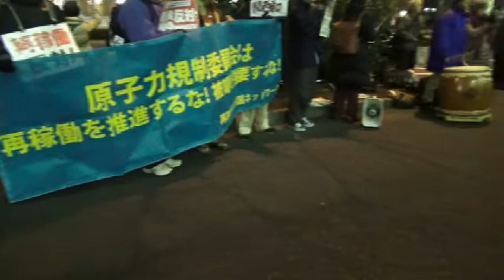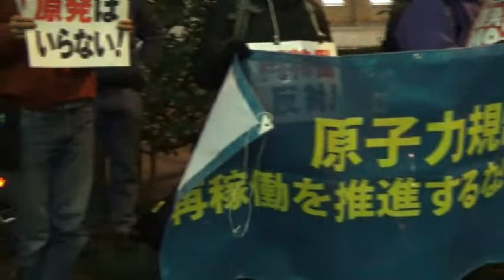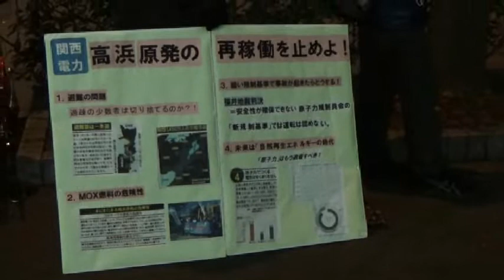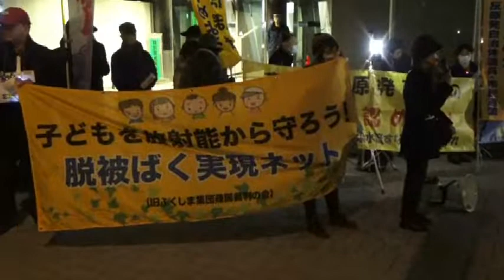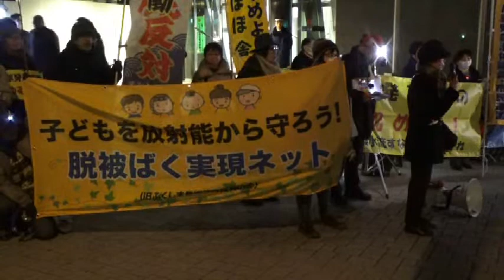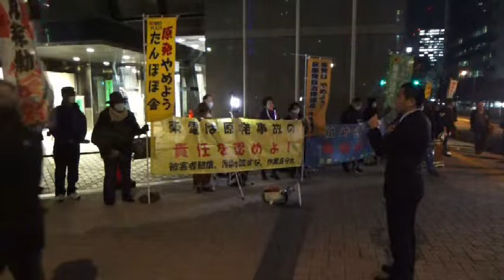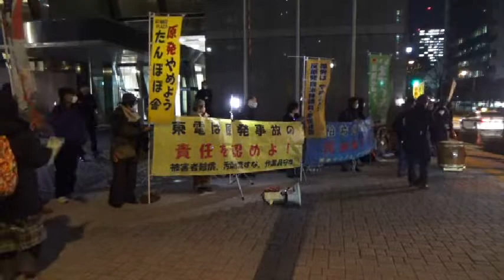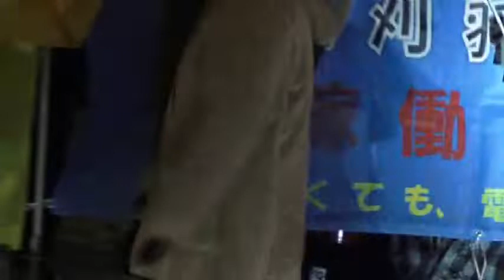20160204 UPLAN 高浜原発再稼働やめろ！「第13回関西電力東京支社抗議行動」